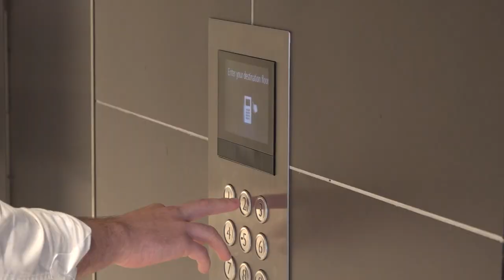Double Or Nothing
A short film by Meir Cohen, Ben Lever, Jayden Levy